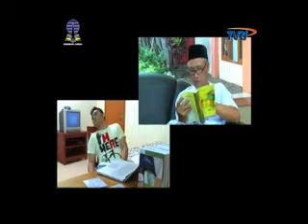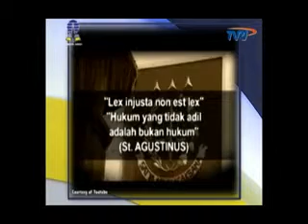Bincang Integritas Dengan Abraham Samad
Dalam perbincangan ini dibahas alasan pencalonan Abraham Samad menjadi ketua KPK. Abraham Samad juga menceritakan pengalaman hidupnya hingga bisa menjadi ketua KPK.